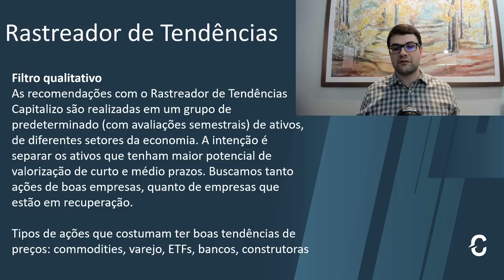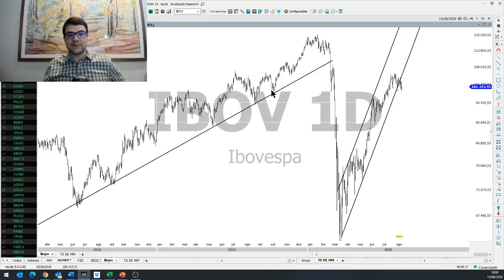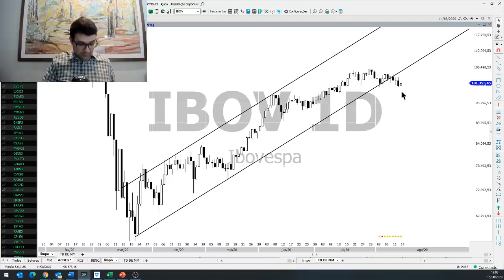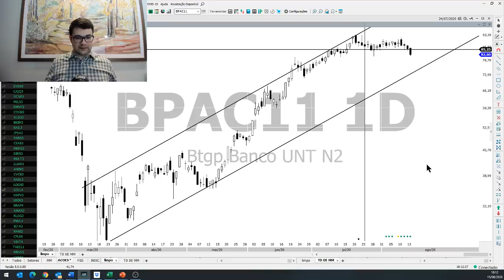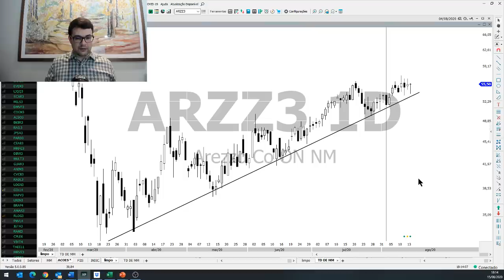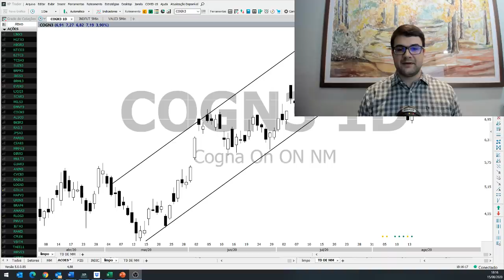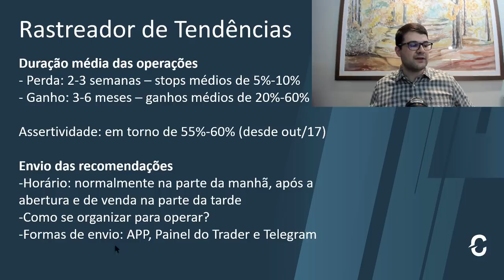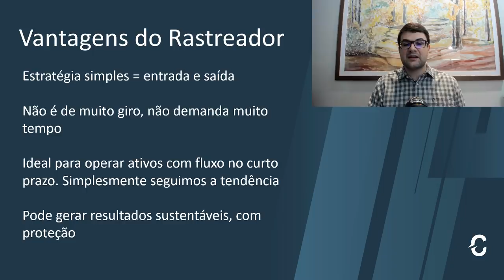IBOVESPA em BAIXA? Ações que recomendamos venda para o médio prazo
Conheça o Full Trader, nosso Produto de Recomendações de Curto, Médio e Longo Prazos